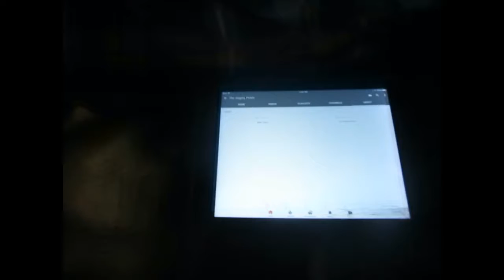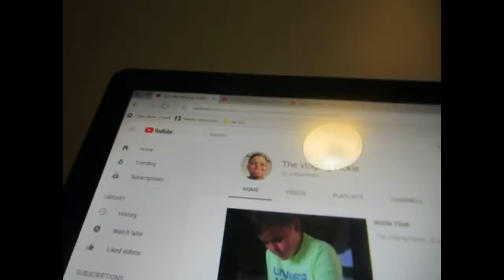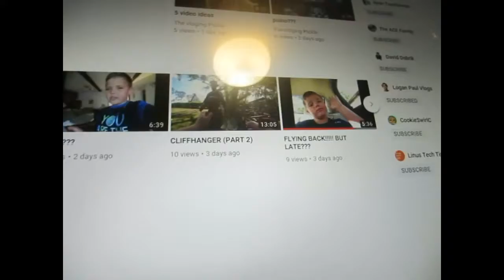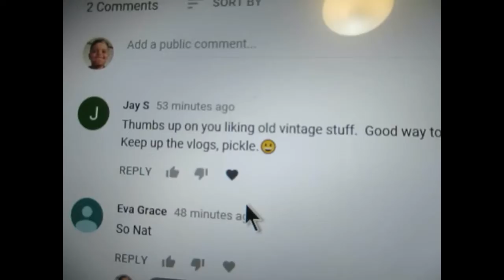I EAT ALOT!!!